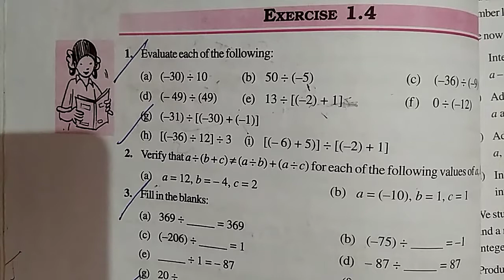ques no .1exercise 1.4 integers of class -7th